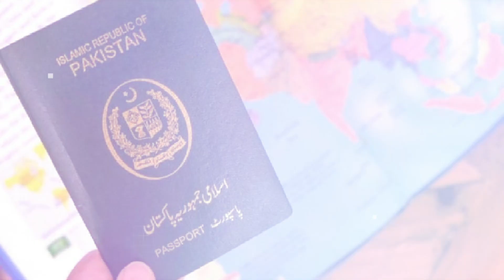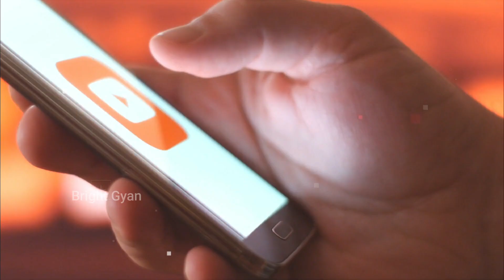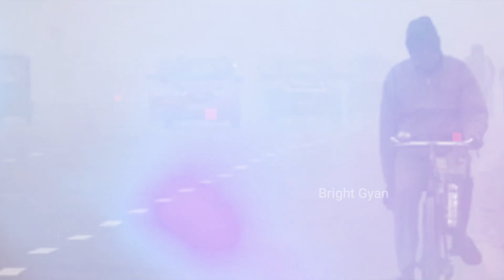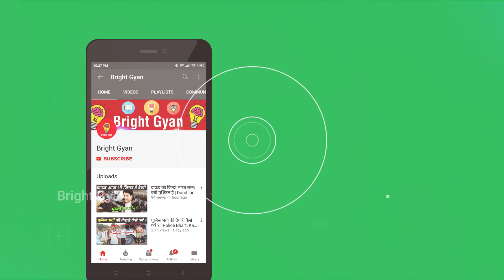आज शिहाब भाई कहाँ है ? | Shihab Chottur Today Video | Shihab Chottur Current Location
shihab chottur current news
shihab chottur latest news
shihab chottur new news

today in this video see about shihab chottur today video and shihab chottur current location top trending topic in hindi also see shihab chottur current news and shihab chottur latest news full explanation shihab chottur new news and shihab chittur pakistan entry

shihab chittur pakistan entry date and see  shihab chittur live today now hindi

Queries Solved :-
shihab chittur visa issue
shihab chittur visa denied
shihab chottur visa issue

shihab chittur ki taja khabar and see also shihab chittur live today now hindi and shihab chittur live update today